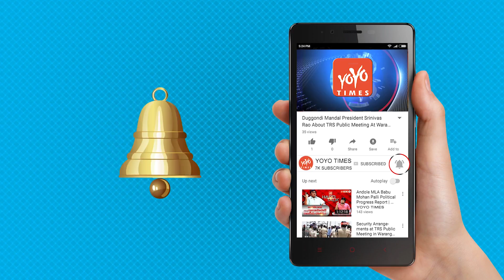Niithiin’s Srinivasa Kalyanam Teaser Review..!! | Raashi Khanna | Dil Raju | Tollywood | YOYO Times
Niithiin’s Srinivasa Kalyanam Teaser Review..!! | Raashi Khanna | Dil Raju | Tollywood

After his debut directorial Shatamanam Bhavati has won National Award for the Best Wholesome Entertainment, director Satish Vegesna is back with his second directorial Srinivasa Kalyanam. Featuring Nithiin and Raashi Khanna, the teaser is quite refreshing. With pleasant visuals, soothing music and interesting dialogues, the teaser is simple but stunning. Raashi looks ravishing and adds glam quotient. Visuals are appealing. Mickey J Meyer, the background score is impressive. Satish Vegesna seems to be targeting families and youth once again with Srinivasa Kalyanam. Producer Dil Raju is aiming for August 9 release under his home banner Sri Venkateswara Creations.